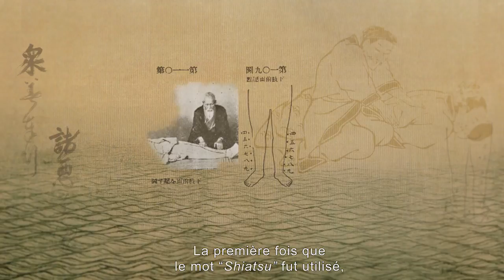Trailer: The Art of Shiatsu or the Way to healing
trailer of the 52min Documentary Film by Guy Maezelle (2018)
Officially recognized in Europe as a traditional oriental therapy, Shiatsu is considered in Japan as a true medicine but also as an art and a life philosophy that only a qualified Master, a Sensei, is entitled to teach. Initiated by his own father at an early age, Yuichi Kawada received the teachings of the greatest Shiatsu Masters of the past century (T. Namikoshi, Sh. Masunaga, etc).  Through his travels to the United States and Europe, he greatly contributed to the recognition of Shiatsu in the West.

Practicing for more than 60 years now, Sensei Kawada lives in Brussels where he founded his own school and works discreetly in a small neighborhood office.  On the other hand, he developed a collaboration with the Cancer Center of the St-Luc University Hospital where Shiatsu is now integrated and proposed in parallel with the chemo-therapeutic treatments.

Through the portrait of a Master of tradition, this film presents an exciting and sensory introduction into the universe of Shiatsu and shows a future approach, the encounter between western and oriental medicine.

Officiellement reconnu en Europe en tant que thérapie traditionnelle Orientale, le Shiatsu est considéré au Japon comme une véritable médecine mais aussi comme un art et une philosophie de vie que seul un Maître qualifié, un Senseï, est habilité à enseigner.  Initié par son propre père dès son plus jeune âge, Yuichi Kawada a reçu les enseignements des plus grands Maîtres Shiatsu du siècle passé tels que T. Namikoshi, Sh. Masunaga, etc.  Par ses voyages aux Etats-Unis et en Europe, il a grandement contribué à la reconnaissance du Shiatsu en Occident.

Pratiquant depuis plus de 60 ans, Sensei Kawada vit aujourd'hui à Bruxelles où il a fondé sa propre école et exerce discrètement dans un petit cabinet de quartier.  D'autre part, il a développé une collaboration avec le Centre du Cancer de l'Hôpital Universitaire St-Luc où le Shiatsu est à présent intégré et proposé parallèlement aux traitements chimio-thérapeutiques.

A travers le portrait d'un Maître de tradition, ce film propose une introduction aussi passionnante que sensorielle à l'univers du Shiatsu et témoigne d'une voie d'avenir, celle de la rencontre entre médecine occidentale et médecine orientale.